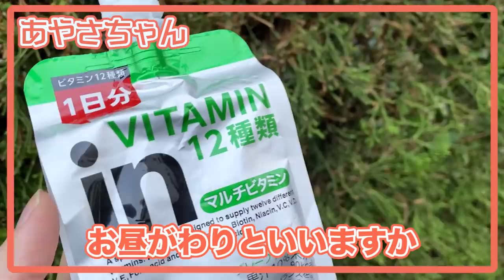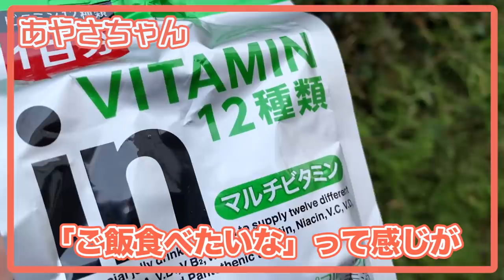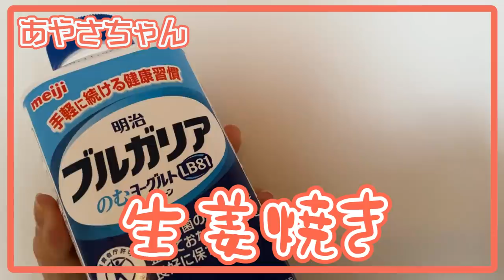チームYで食生活を交換してみたら大変だった！！！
食生活をトレードしてみたよ！♡

食事時間も食事内容もみんなそれぞれなんだな〜🍴

ⒸチームY
運営協力：UUUM株式会社